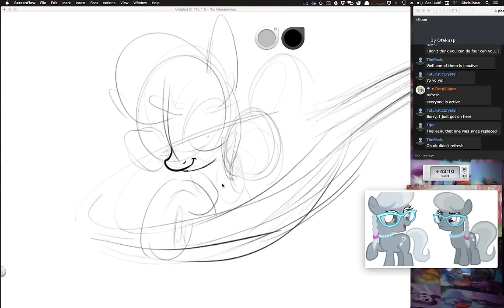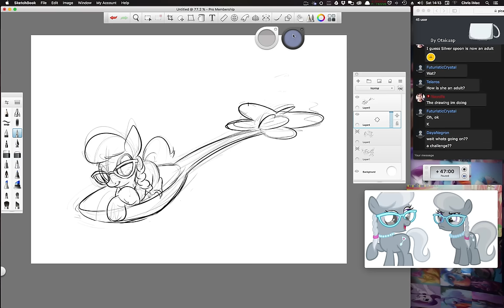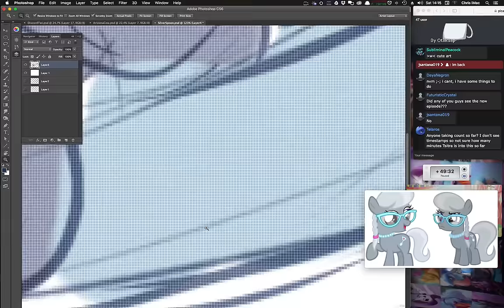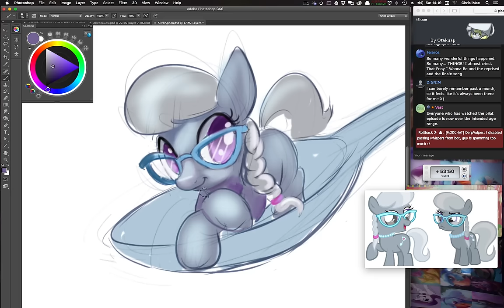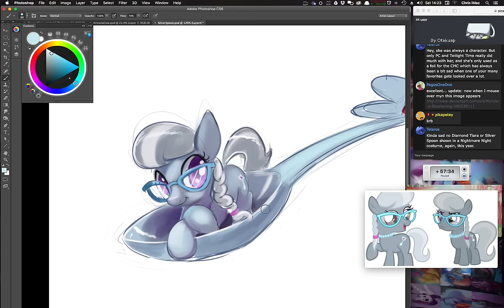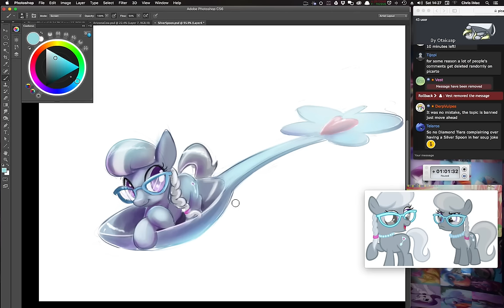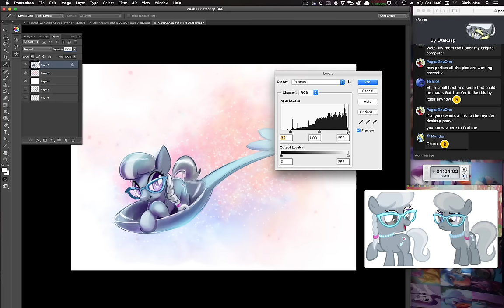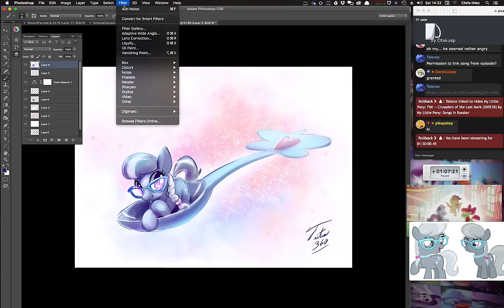30 Minute Challenge "Silver Spoon" (Special Guest, PikaPetey)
Enjoy this real time recording while PikaPetey and I talk art and animation!

Art: Link Soon